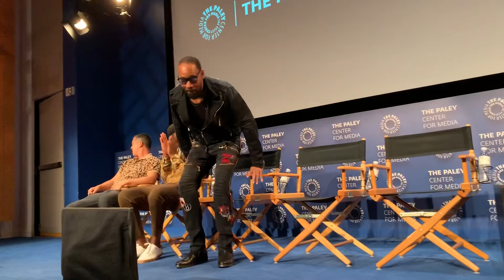Hulu Presents Wu-Tang: An American Saga Q&A with cast and producers at The Paley Center for Media.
Hulu Presents Wu-Tang: An American Saga and preview screening and conversation at  The Paley Center for Media on 9/10/2019.‬

American Saga includes:
Alex Tse, Co-Creator, Writer, and Executive Producer
The RZA, Co-Creator, Writer, and Executive Producer
Johnell Young
Ashton Sanders
Zolee Griggs